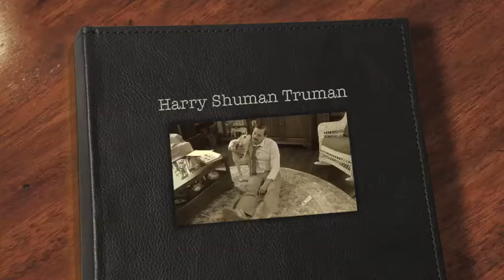Harry Shuman Truman 2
Harry Shuman Truman tries to sell you a horse head (from episode 3)